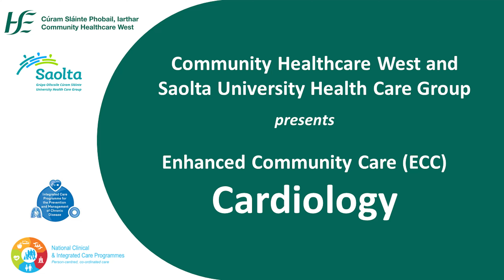Community Healthcare West & Saolta University Health Care Group, Enhanced Community Care -Cardiology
HSE Community Healthcare West & Saolta University Health Care Group presents Enhanced Community Care (ECC) - Cardiology